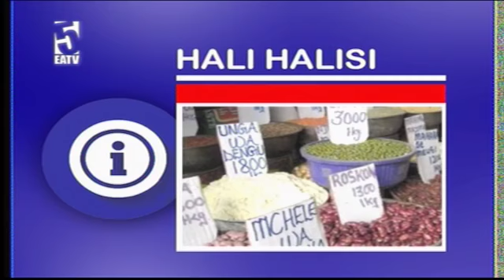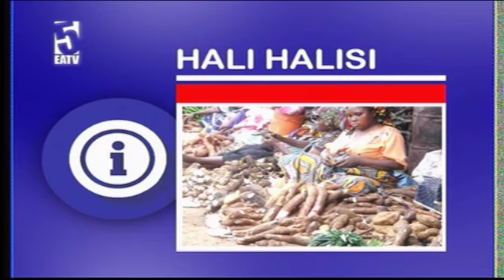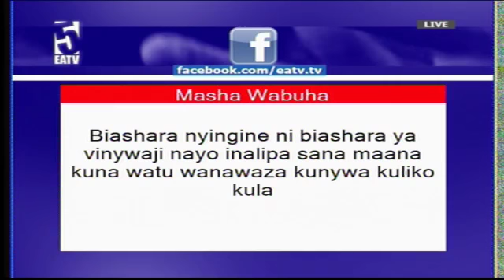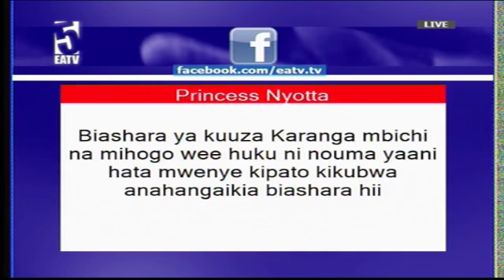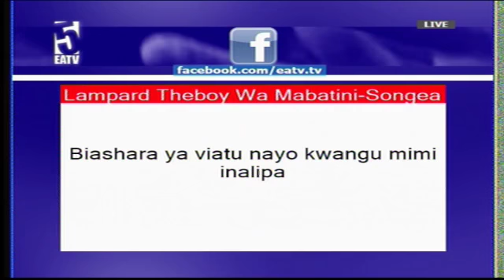Uvumilivu katika biashara. | EATV MJADALA